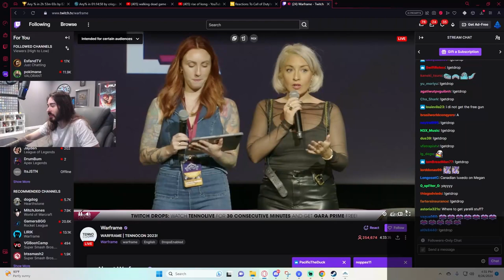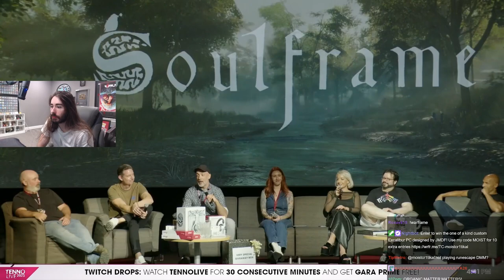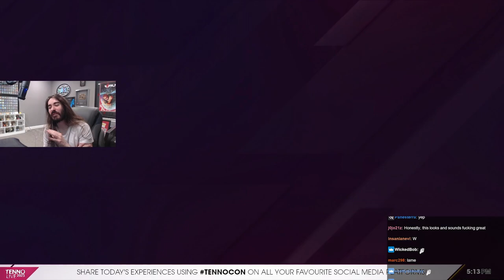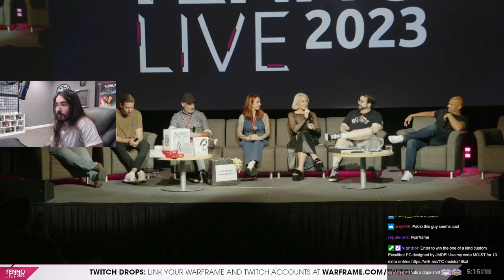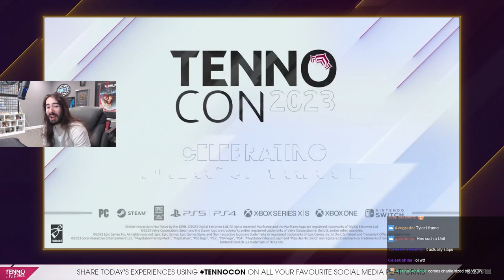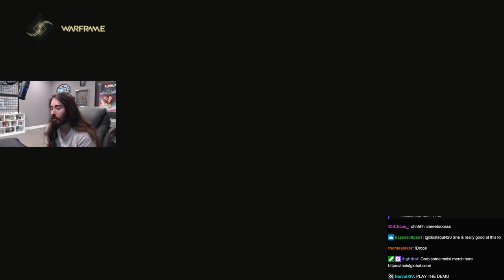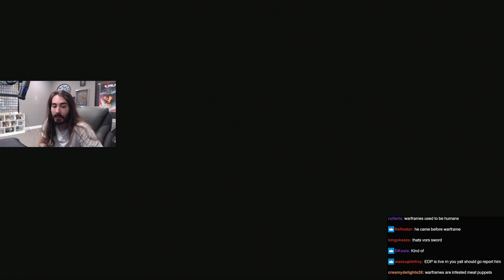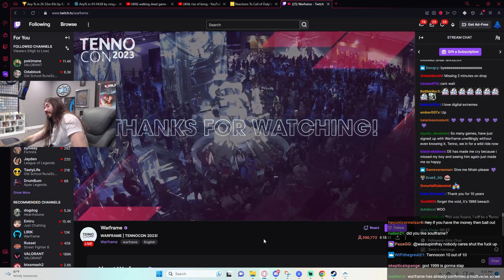Moistcr1tikal Reacts to Warframe | TennoCon 2023